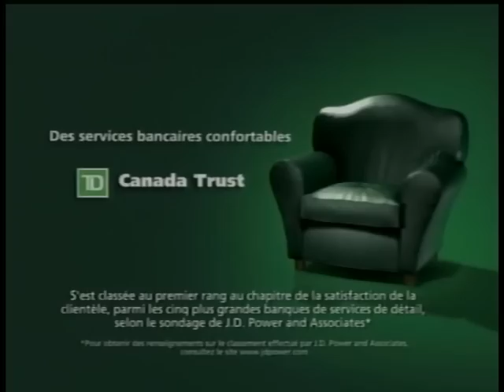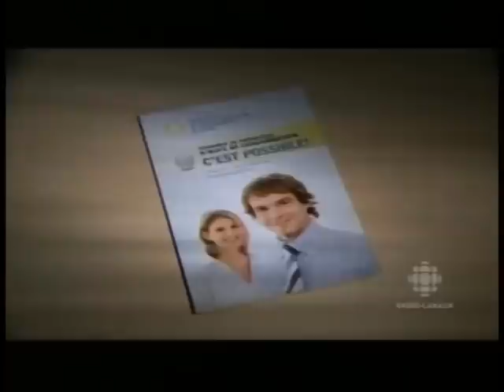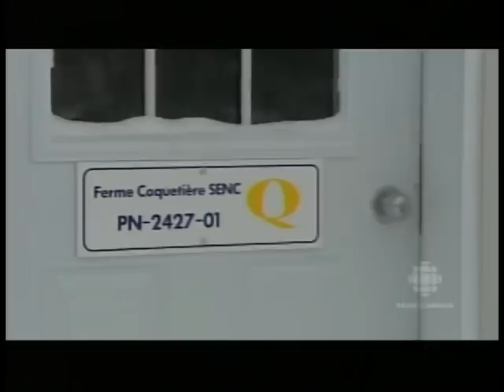Aide au démarrage Ferme Coquetière